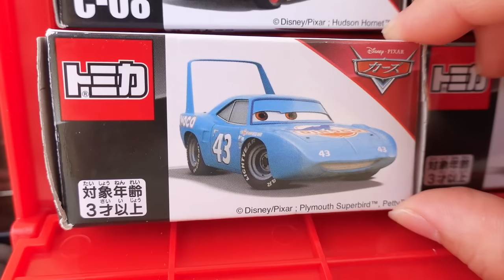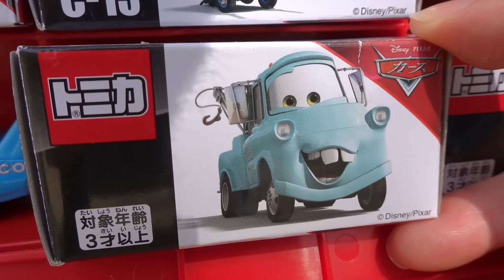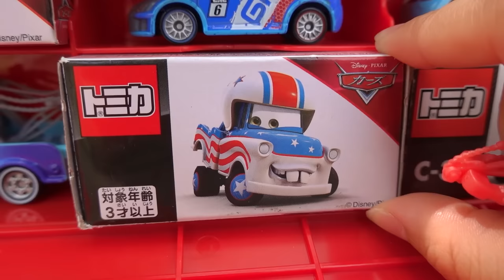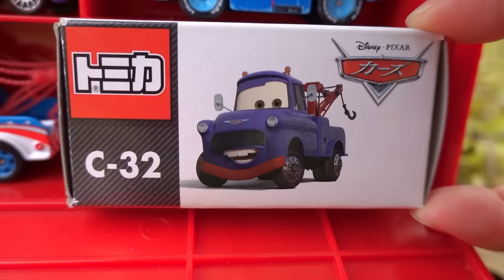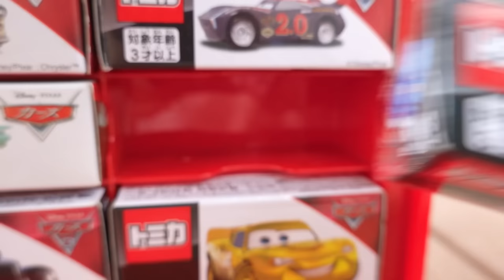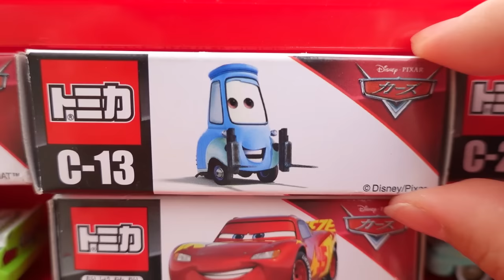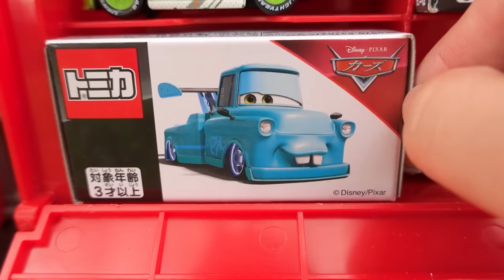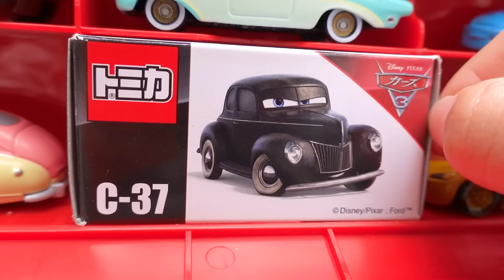Cars Toys Tomica Collection ☆ Lightning McQueen Big Mac Trailer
A large McTrailer runs in search of Lightning McQueen and the Cars crew. car storage videos